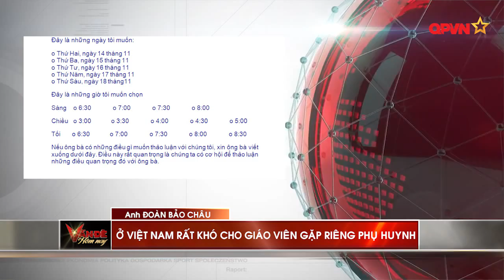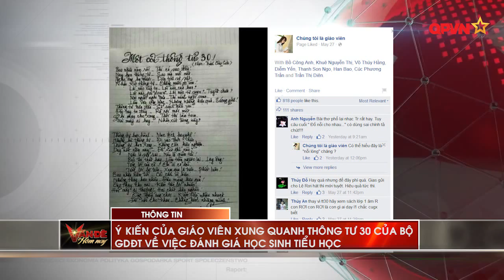QPVN_Vấn đề hôm nay_Tôi đi họp phụ huynh